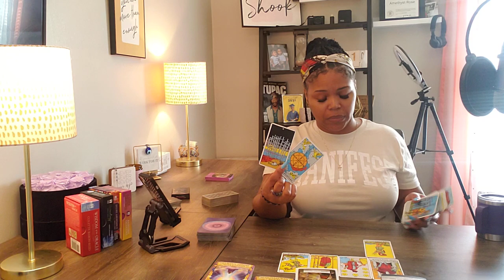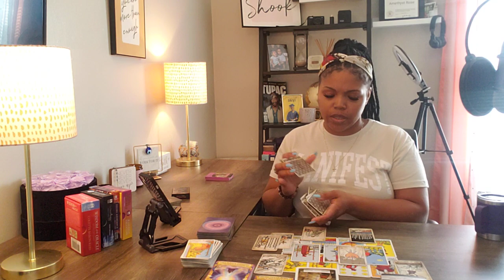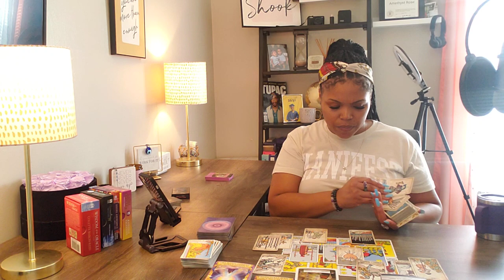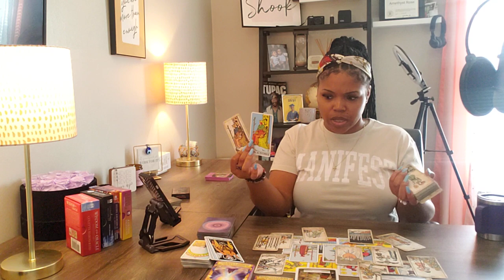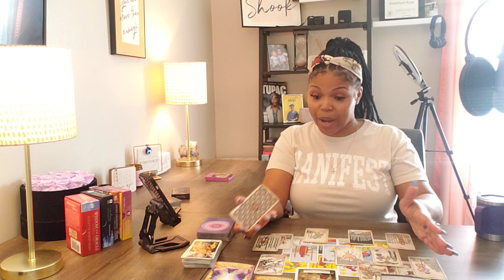SCORPIO ♏️ IT ONLY GETS WORSE THE MORE THEY PLAY W/ U! WHAT PART ABOUT THIS DO THEY NOT UNDERSTAND!